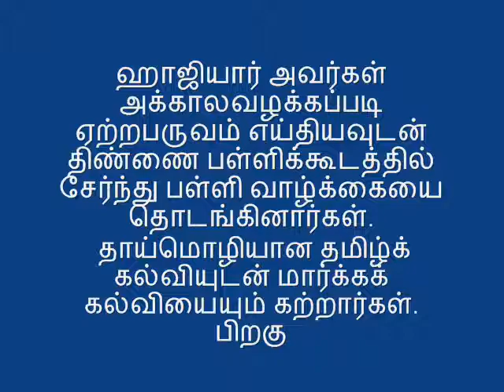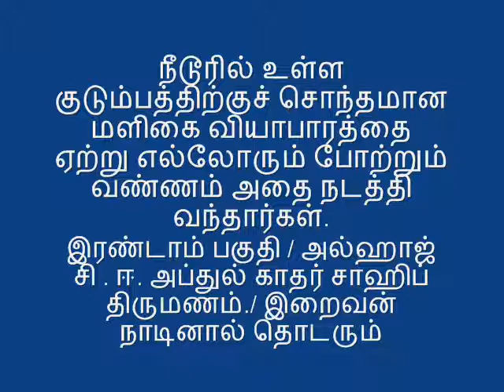அல்ஹாஜ் சி . ஈ. அப்துல் காதர் சாஹிப்.(பகுதி -1)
அல்ஹாஜ் சி . ஈ. அப்துல் காதர் சாஹிப்.
(by K.M. ஜக்கரியா, B.Com.,எலந்தங்குடி)
தென்னகங்கண்ட அரபிக் கல்லூரிகளில் தலைசிறந்த ஒன்றாகத் திகழும் மதரஸா மிஸ்பாஹுல்,ஹுதாவை  இன்றைய சிறப்பிற்கு உயர்த்தி வைத்தவர்கள் அல்ஹாஜ்  சி . ஈ. அப்துல் காதர் சாஹிப்.ஆவார்கள். இக்கல்லூரியின்  பொற்காலமான 1945 முதல் 1955 வரை  நிகரற்ற தலைவராய் விளங்கி இஸ்லாமிய கல்வித் துறையிலும், மார்க்கத்  துறையிலும் அப்பெருந்தொகை  ஆற்றிய பணிகள் எண்ணற்றவை. நாம் வாழ்ந்த ஒவ்வொரு நிமிடமும் அப்பெருமகனார் இக்கல்விக் கல்விக்கூடத்தின் வளர்ச்சிக்காகவும் சிறப்பிற்காகவும்  பாடுபட்டார்கள் என்று  சொல்வது மிகையாகாது. எண்ணத்தாலும் எழில்மிகு சேவையாலும், பண்பாலும் பார்போற்றும் செய்கையாலும்    மிஸ்பாஹுல்,ஹுதா என்னும் கல்விச் சுடரை மேலும் பிரகாசிக்கச் செய்து நாடெங்கும்  ஞானஒளி பரப்பிய அப்பெருந்தலைவரின் வாழ்க்கை படித்துணரத்தக்கது. அவர்களது செயலும், செந்நெறியும்  எல்லோருக்கும்  வழி காட்டக் கூடியன. தலைவனுக்கேற்ற பெருந்தன்மையும் ஒரு சமூகத்தை நடத்திச் செல்லத் தக்க நிர்வாகத் திறமையும், தீயவைகளை துணிந்தெதிர்க்கும்  தறுகண்மையும் அல்லவை துடைத்து நல்லவை செய்யும்   நற்பண்பும், வரையாது வழங்கும் அக் வள்ளற்றன்மையும், ஒருங்கே பெற்றவர்களாதலால், இன்றைய தலைமுறையினருக்கு  அவர்களது வாழ்க்கை ஒரு முன்மாதிரியாகும். அவர்களது வாழ்க்கை வரலாற்றினைக் காண்போம். இக்கட்டுரையில்  அல்ஹாஜ்  சி . ஈ. அப்துல் காதர் சாஹிப் அவர்களை ஹாஜியார் என்றே குறிப்பிடுவோம்.

இளமைப் பருவம்:

 (அல்ஹாஜ்  சி . ஈ. அப்துல் காதர் சாஹிப் தன் சகோதரர் ஹாஜி சி.ஈ.அப்துல் ரஹிமான் சாஹிப்)

 ஹாஜியார் அவர்கள் 1895 -ம் ஆண்டு தஞ்சை மாவட்டத்திலுள்ள நீடூரில் ஈசுப் சாஹிபிற்கு இரண்டாவது குமாரராகப் பிறந்தார்கள். ஹாஜியார் அவர்களின் மூத்த சகோதரர் பெரிய முதலாளி  என்ற மரியாதையாக அனைத்த மக்களாலும் அழைக்கப்பட்ட ஹாஜி சி.ஈ.அப்துல் ரஹிமான் சாஹிப் ஆவார்கள். ஹாஜியார் அவர்கள் சின்னமுதலாளி என்று எல்லோராலும் அன்போடும் கண்ணியத்தோடும் அழைக்கப் பட்டார்கள்.  நீடூரில் பெண் குலத்திற்கு திருமறை கற்றுக் கொடுத்தவரும், ஒதுரம்மா என்ற அனைவராலும் மரியாதையோடு அழைக்கப்பட்ட ஜுலைகா அம்மா அவர்களது சகோதரியாவார். ஹாஜியார் அவர்கள் அக்காலவழக்கப்படி ஏற்றபருவம் எய்தியவுடன் திண்ணை பள்ளிக்கூடத்தில்  சேர்ந்து பள்ளி வாழ்க்கையை தொடங்கினார்கள். தாய்மொழியான தமிழ்க் கல்வியுடன் மார்க்கக் கல்வியையும் கற்றார்கள். பிறகு மாயூரம் நகராட்சி உயர்நிலைப்பள்ளியில் சேர்ந்து 1910 -ம் ஆண்டு  7-ம் படிவத்தில் தேர்ச்சி பெற்றார்கள். பாலகனுக்கு இஸ்லாமியக் கல்வியில் உயர் படிப்பு கற்பிக்க எண்ணிய  தந்தை ஈசுப் சாஹிப் அவர்கள் மகன் அப்துல் காதரை  புகழ் பெற்ற வேலூர் பாக்கியாதுஸ்ஸாலி ஹாத் மத்ரஹா வில் சேர்ப்பித்தார்கள். அண்டை வீட்டு ம.அ. பக்கீர் முகம்மது அவர்களும் உடன் சேர்ந்தார்கள்.

     அங்கு இருவரும் சம்சுல் உளமாய 'செய்குள் ஹிந்த்',மொவ்லானா மொலவி  அப்துல் வஹாப் பானியே மதரசா அவர்களிடம் நேரிடையே கல்வி பயிலும் பேறு பெற்றனர். சிறாத்துல் இஸ்லாம்,சிறாத்துன் னஜாத், தவாரீஹ் ஹபீபே போன்ற பாடங்களை இயற்றிய பானி ஹஜ்ரத்  அவர்களிடமே மாணவர்களாக இருந்து அப்பாடங்களைப்  கற்றனர்.புத்தகங்களை இயற்றிய ஆசிரியர்களிடமே  அப்பாடங்களை கற்கும் பேறு சிலருக்கே கிடைக்கிறது.அப்பேற்றினை அடைந்தவர்களில் ஹாஜியார் அவர்களும் ஒருவராவார்கள் என  அறிந்து மகிழ்கிறோம்.ஹாஜியார்அங்கு மார்க்க சட்ட திட்டங்களையும் குர்ஆன், ஹதீது முதலியவைகளையும் ஐயந்திரிபுற  கற்றார்கள். அங்கு அவர்கள் பெற்ற இஸ்லாமிய ஞானம் பிற்காலத்தில் இஸ்லாமிய கல்விக்காகவும் ,தூய சாந்தி மார்க்கத்தில் நிற்பதற்கு வித்தாகவும் இருந்தது எனலாம்.  வெளிநாட்டுப் பயணம்

 நண்பர்களும் உறவினர்களும் கீழ்திசை நாடுகளுக்கு சென்று பொருளீட்டி வந்தனர்.  ஹாஜியார் அவர்ககள் தானும்  விருப்பங்கொண்டு  1912 -ம் ஆண்டில் பினாங்கு, சிங்கப்பூர், சைகோன்,ஹன்னோய்  முதலிய இடங்களுக்குச் சென்று வியாபார நுணுக்கங்களைக் கடு கற்று வாணிபத்தில்  தேர்ச்சி பெற்று  1914-ம் ஆண்டு தாய்நாடு திரும்பினார்கள். நீடூரில் உள்ள குடும்பத்திற்குச் சொந்தமான மளிகை வியாபாரத்தை ஏற்று எல்லோரும் போற்றும் வண்ணம் அதை நடத்தி வந்தார்கள்.
நீடூர்.